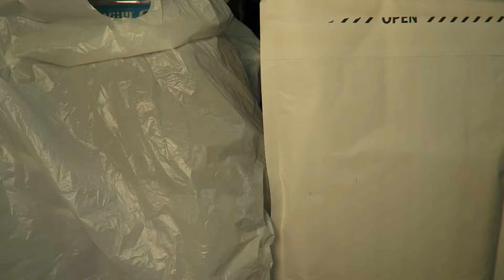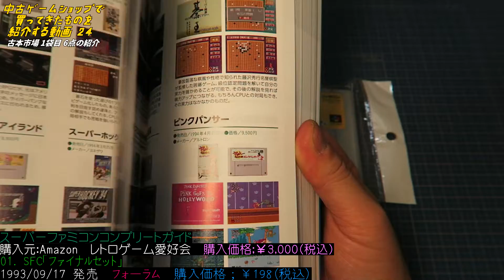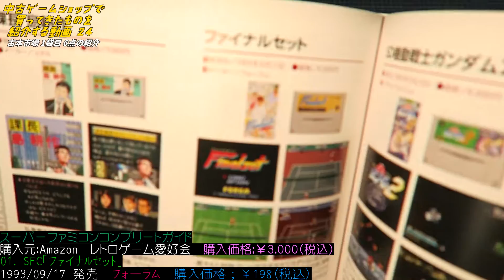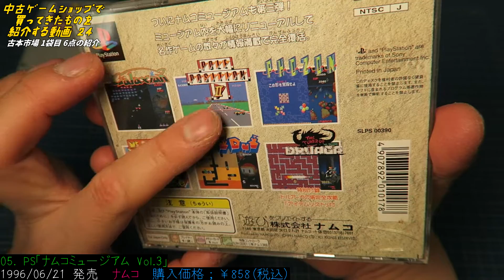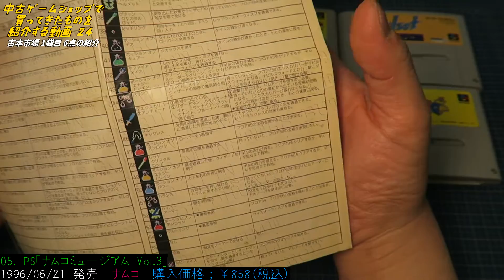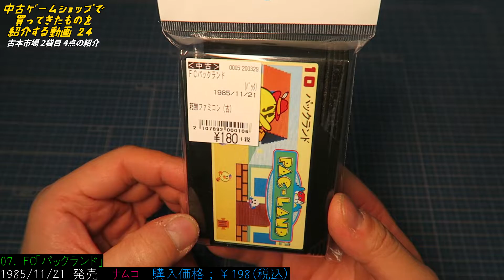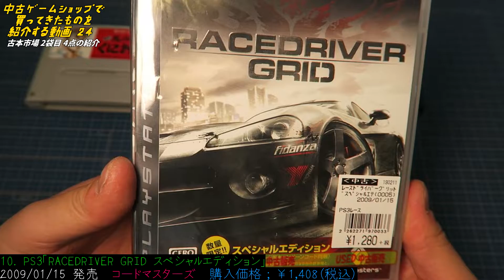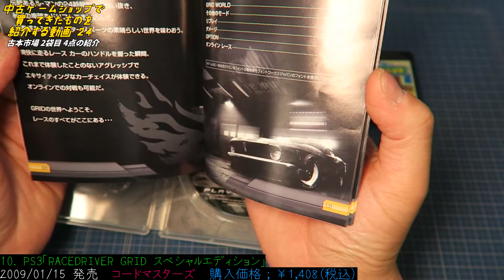[開封]中古ゲームショップで買ってきたものを紹介する動画24 前編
今回は、中古ゲームショップで買ってきたものを紹介する動画シリーズ第二十四弾。
古本市場、ブックオフ、アマゾンマーケットプレイスで買ったものを紹介する動画をやっていきます。

第24弾は、2020年2月、3月、4月に購入したソフトを紹介。
前編では、古本市場で購入したソフト10本を紹介。

けろけろけろっぴ、セーラームーン、スラップスティック、ナムコミュージアム、マリオテニス、パックランド、テトリス、熱血硬派くにおくん、GRID、などを購入。
次回は後編。ブックオフ、Amazonマーケットプレイス編です。

※ この動画は、4月23日に撮影されたものです。

【関連動画】
・[開封]えん太が中古ゲームショップで買ってきたものを紹介する動画 再生リスト
・[LIVE]駿河屋ネットショップでFCソフト31本買ったから開封する生配信
・[LIVE]駿河屋ネットショップでGBソフト16本買ったから開封する生配信

【目次】
00:00　オープニング
02:04　タイトル
02:43　1本目 SFCソフト
06:03　2本目 SFCソフト
06:54　3本目 SFCソフト
08:10　4本目 SFCソフト
09:43　5本目 PSソフト
13:55　6本目 Wii Uソフト
16:22　7本目 FCソフト
18:01　8本目 N64ソフト
19:00　9本目 SFCソフト
20:26　10本目 PS3ソフト
23:30　購入ソフトのおさらい